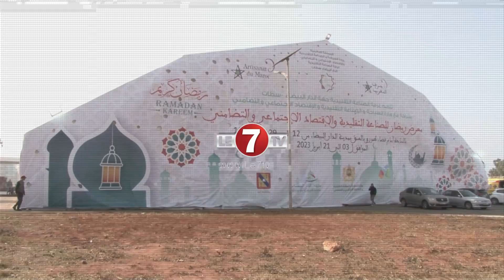معرض الصناعة التقليدية يجمع بين صناع حرفيين من مناطق مختلفة في المغرب ... بائع يوضح